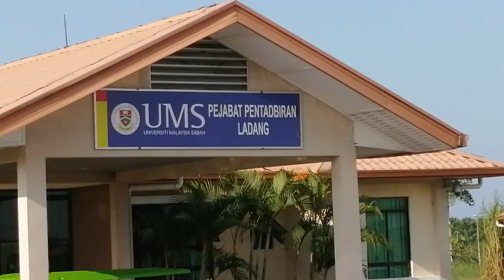Fertigasi cili ||BermulaTanam di dalam polibag kecil kecilan dalam life story ku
Dapat merasa Sendiri cara kerja tanaman fertigasi, minat? ingin memulakan?
boleh belajar Di sini saja bah... Percubaan utk 40 pokok hanya perlu model di bawah RM350... Tepuk dada tanya keinginan
tq

APA ITU NPK?

1) Semua baja samada ORGANIK ATAU BUKAN, akan mempunyai nilai NPK nya sendiri.

2) Maksud NPK :
N bermaksud Nitrogen : Baja untuk daun
P bermaksud fosfat (Phosphate) : Baja untuk akar
K bermaksud Kalium (Potassium) : Baja untuk buah/bunga

3) Jika pada baja itu tertulis NPK 13-11-21, itu bermakna baja itu mempunyai :

13% Nitrogen
11% fosfat
21% Kalium.

Tetapi jika dijumlahkan semuanya baru 45%. Ini kerana lebihan 55% tersebut adalah bahan lengai ataupun 'filler' yang digunakan bagi memegang dan mengurangkan 'kepanasan' setiap komponen tersebut. Kerana jika peratusan setiap komponen tersebut digunakan 100%, ia akan menjadi merbahaya pada pokok dan mengakibatkan kesan terbakar.

Sebagai contoh, UREA, bacaan label adalah 46-0-0. Ini bermakna UREA hanya mempunyai komponen Nitrogen sebanyak 46% dan tiada fosfat atau kalium.

4) Oleh itu, pembajaan secara umumnya adalah seperti berikut :

Tumbesaran : Baja nilai N yang tinggi ataupun NPK yang sama. Seperti 15-15-15 atau 16-16-16 atau 18-18-18

Akar yang kuat : Baja yang nilai P yang tinggi. Seperti CIRP (Christmas Island Rock Phosphate) Kandungan P adalah 28%-32%

Kualiti Buah & Bunga : Baja yang nilai K yang tinggi. Seperti PN (Potassium Nitrat) Kandungan K adalah 46%

5) Selain daripada NPK, pokok juga memerlukan Trace Element (TE) bagi keperluan asas. TE akan diterangkan kemudian.

Tunjuk ajar dari mr. Alex bayu Farm.

Diharapkan maklumat ini sedikit sebanyak dapat membantu sahabat tani di luar sana.

Dengan iklas

Norpeny always